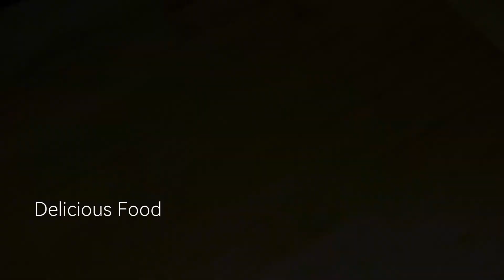Eid Special Egg Milk Lacchi